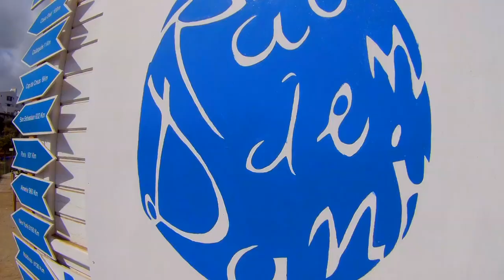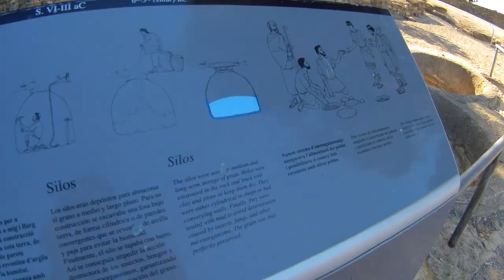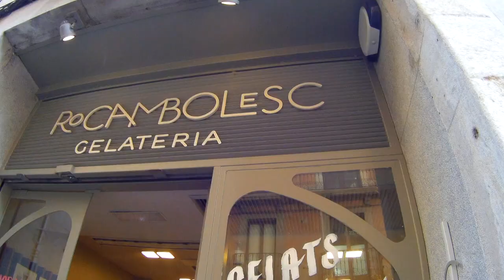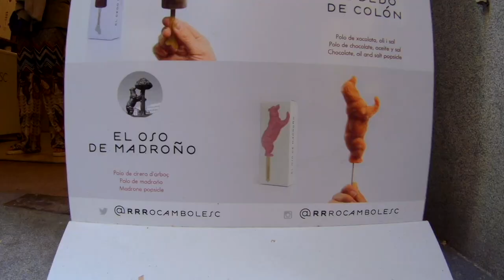Cabo de Creus, Cadaqués, Ampurias y Girona | vBlog Costa Brava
Cuarta parte de nuestro viaje a la Costa Barava y los Pirineos.

En este cuarto episodio comenzamos por el Cabo de Creus, la zona más oriental de la península. Visitamos el faro, la costa brava y todos los lugares que sirvieron de inspiración a Salvador Dalí para pintar sus cuadros.

👇A continuación visitaremos el pequeño y pintoresco pueblo de Cadaqués (Girona). Podéis ver una descripción de la zona de Cabo de Creus en el siguiente enlace:

Por la tarde nos acercamos al yacimiento arqueológico de Ampurias, donde hacemos una visita, incluido Cuzco a la antigua ciudad griega y romana.

Nos gustó tanto, que a la mañana siguiente continuamos las visitas a los yacimientos arqueológicos, visitando en esta ocasión el poblado Íbero de Ullastret. Totalmente recomendable.

Por la tarde, nos acercamos hasta la capital de la provincia: Girona. Visitamos los lugares emblemáticos de la ciudad, como los baños árabes, el río, los puentes, la heladería Rocamboles y sobre todo , los lugares donde se rodó la serie de Juego de Tronos (Game of Thrones).

Imágenes aéreas grabadas con un drone DJI Mavic Air
Imágenes con cámara deportiva GitUp 2 4K